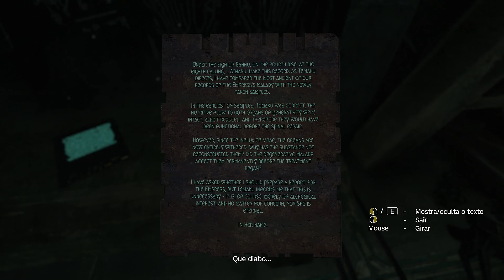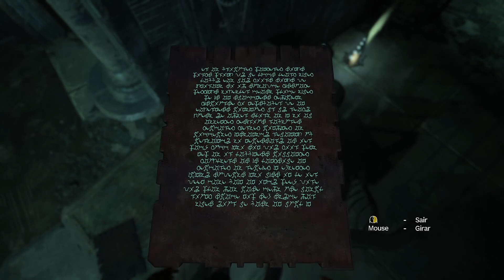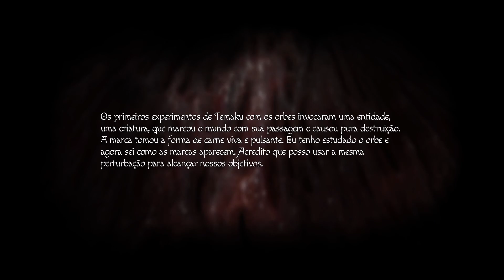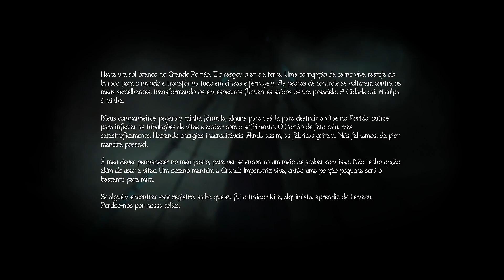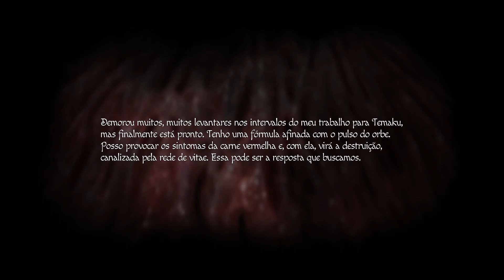Amnesia Rebirth - Episodio #3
Mais um vídeo para o canal e já continuando com a nossa serie de Amnesia Rebirth, espero que gostem!